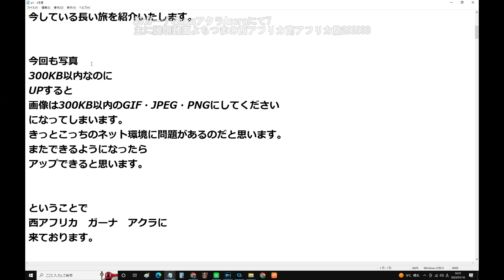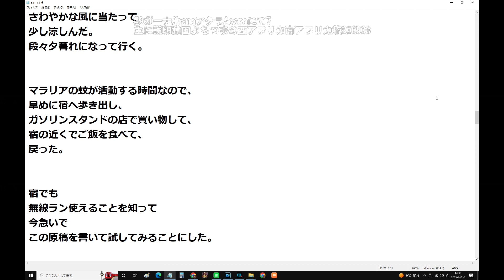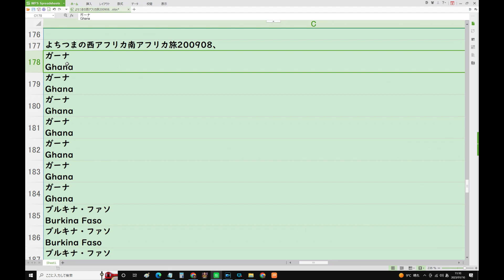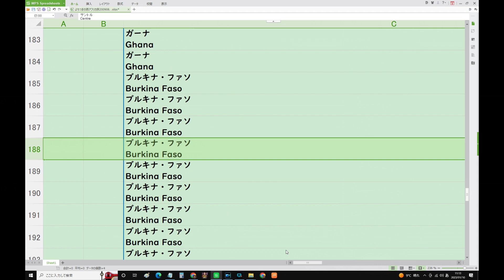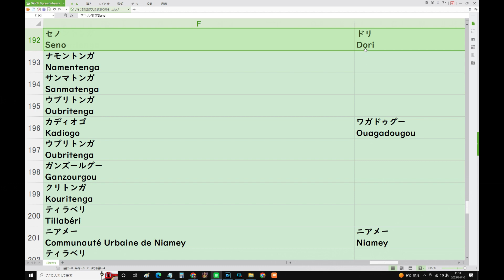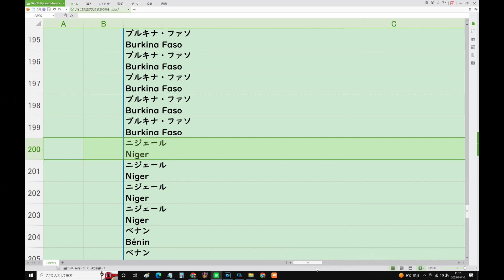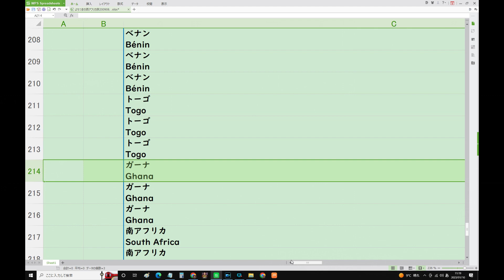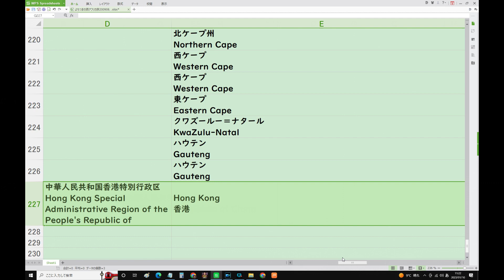9ガーナGhanaアクラAccraにて7主に説明動画よちつまの西アフリカ南アフリカ旅200908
1/15(日) 9:44更新

航行不能の護衛艦 えい航はじまる
351
首相 防衛増税「説明を徹底」
2158
コロナ第8波死者 9割超が70歳以上
露の民間軍事会社 国防省を批判
NEW
157
ヘンリー王子 英王室は妻に謝罪を
1300
村上宗隆モデルのバット 返礼品に
NEW
134
WBC 侍ジャパン全30選手が判明
NEW
915
中居 あえて「死亡説」に触れた訳
NEW

ドラゴンクエストビルダーズ2、ドラクエ、ウクライナ、コロナ、安倍教信者、トランプ、バイデン、　プーチン、ドローン、　男はつらいよ、消費税は利権の塊,、電通政治、利権のためだけの値上げラッシュ　　都知事Colabo、おすすめ、切り抜き、ルーティン、こうなります、爆誕、マスク依存症